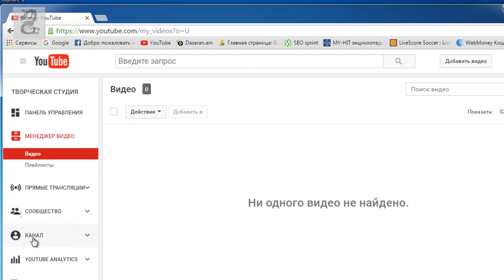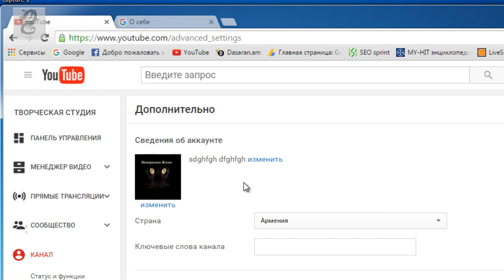Как изменить название канала на Youtube